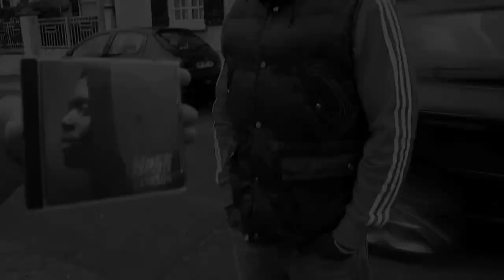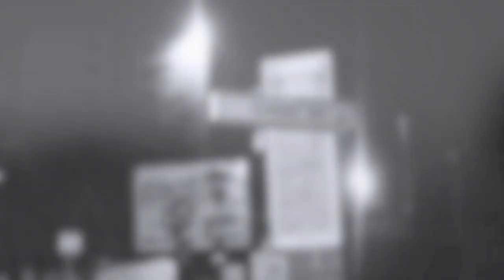Fizzi Pizzi - Ici - Prod : Morne Rouge et HD feat. A.P.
Extrait du EP 7 titres "Pas De Grisbi Pour Un CD"

Texte : Fizzi Pizzi.
Guest : NAKK Mendosa.
Prod : Morne Rouge, HD feat. A.P.
Réalisation : Dufaitmaison